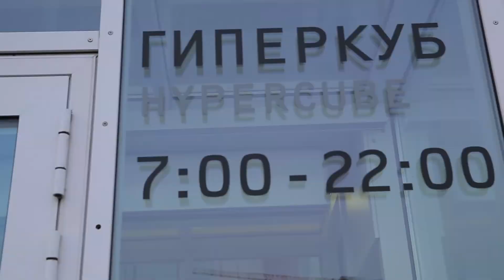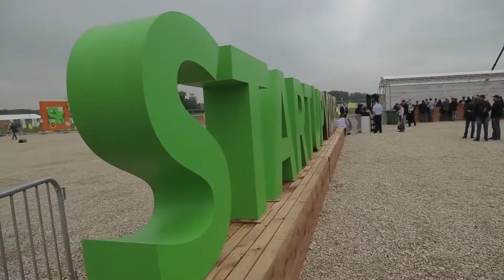[ОтУС] Зимняя Школа ОтУС 2014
Зимняя школа ОтУС 2014 «Поколение Сколково»
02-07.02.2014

В течение недели команды, составленные из числа участников школы,  работали над мини-проектами под руководством топ - менеджеров Фонда «Сколково», экспертов и менторов из институтов развития и крупнейших индустриальных компаний.

Лучшие идеи и решения будут использованы в Startup Village - 2014, а наиболее активные участники школы станут частью команды организаторов Startup Village и пройдут стажировки в инновационных компаниях.